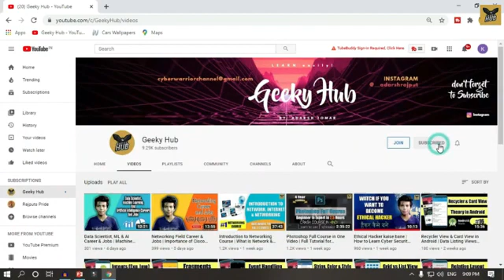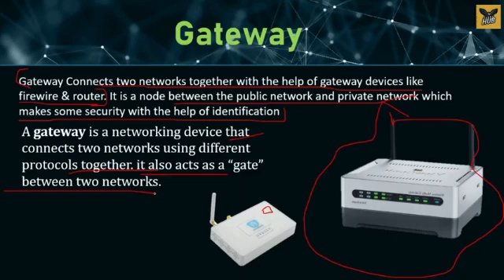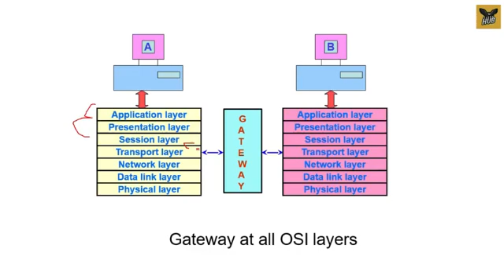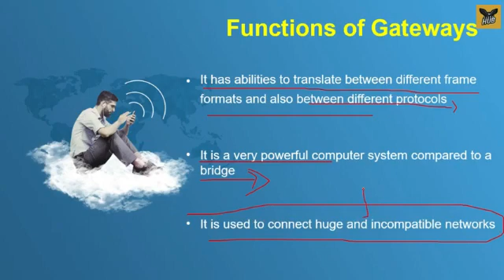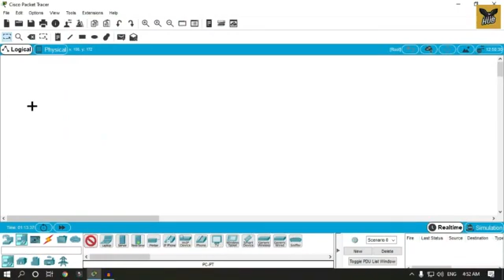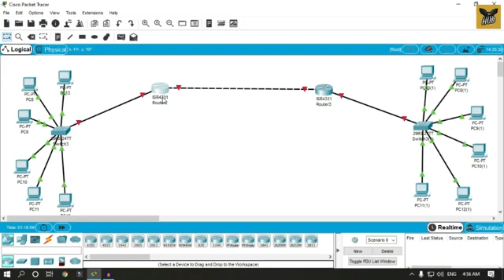Networking course part 30 what is Gateway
These free online computer networking courses will teach you all there is to know about this expansive topic. A computer network is a group of interconnected computers that communicate with each other. These courses cover everything from the history of computer networks, their applications, how to set them up and more. If you're interested, these courses have you covered.video #